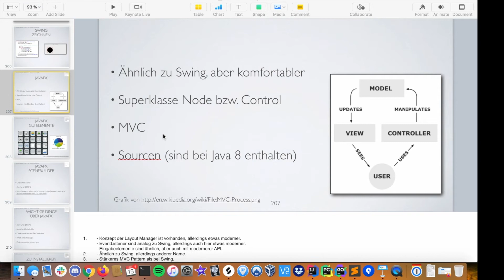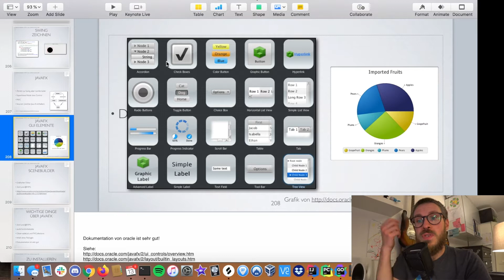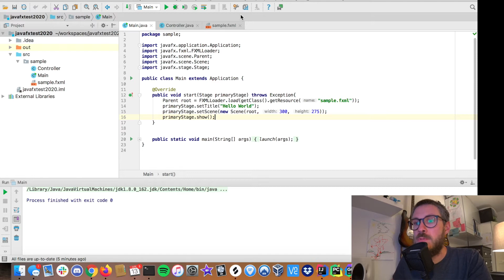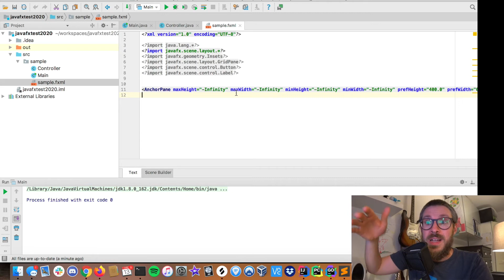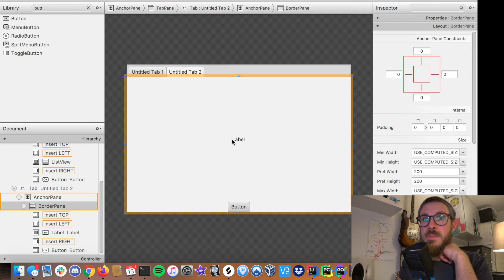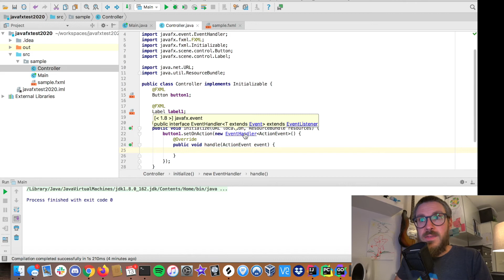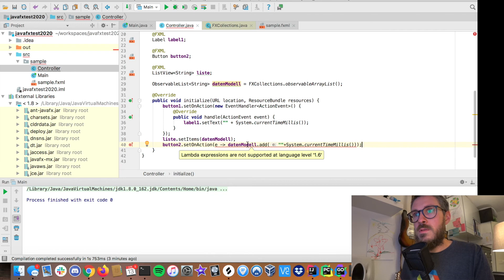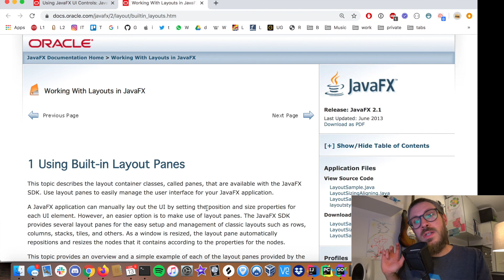DHBW Java Vorlesung TINF19 - Kapitel 8 - Video 2 - JavaFX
Willkommen in der DHBW Stuttgart Vorlesung Objektorientierte Programmierung in Java 2020.

Inhalt:
In diesem Video besprechen wir JavaFX.

Zeitstempel:
00:00 MVC
2:30 UI Elemente
4:00 Scene Builder und JavaFX Elemente
10:00 Wir gestalten unsere UI
14:06 Controller, FX:ID und @FXML
18:46 ObservableList
23:42 Wiederholung